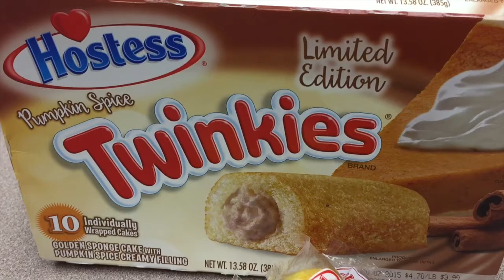Pumpkin Spice Twinkies Taste Test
We taste Pumpkin Spice Twinkies so you don't have to.